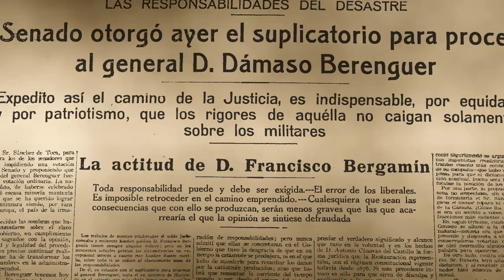Anual 1921 TRAILER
Con este documental intentamos trasladar a la opinión pública actual los hechos que acaecieron en el Protectorado Español de Marruecos en 1921, narrando aquellos momentos cruciales de la Historia de España. Episodios que hoy están olvidados en su mayor parte.